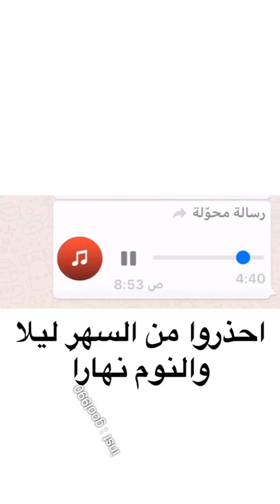خطورة السهر بالليل